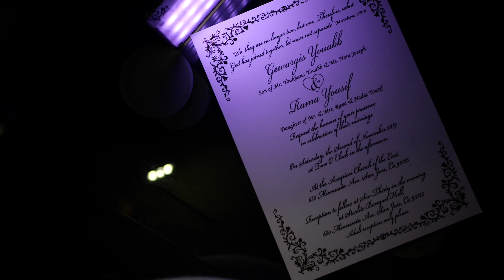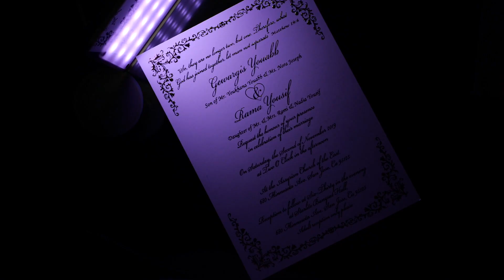San Jose Wedding Film - Gewargis & Rama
Your love is eternal, your love makes me happy...These simple and happy moments are captured by the photos we take to allow us to relive that moment for years and lifetimes to come.

Gary Sako Films is a Wedding Photography & Videography company based in San Diego Californa.

Snapchat: gary.sako Your love is eternal, your love makes me happy...These simple and happy moments are captured by the photos we take to allow us to relive that moment for years and lifetimes to come.

Gary Sako Films is a Wedding Photography & Videography company based in San Diego Californa. We would love to your Big Day.